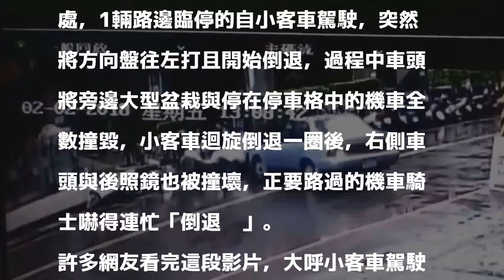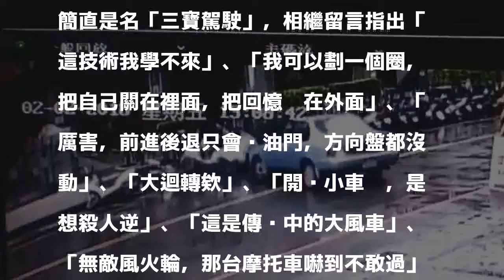三寶倒車「大迴旋」撞毀5機車 路過騎士看傻眼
〔即時新聞／綜合報導〕用路人最怕遇到「三寶駕駛」，新北市今（2）日下午1時8分許，1輛路邊臨停的自小客車不明原因，竟在原地打R檔倒退「大迴旋」，讓停車格中的許多機車全都被撞，嚇得路過的騎士趕緊倒退，讓網友感到不可思議。

發表評論評論如下。